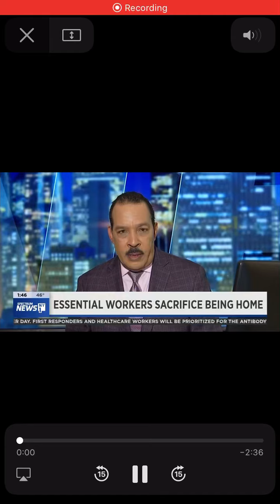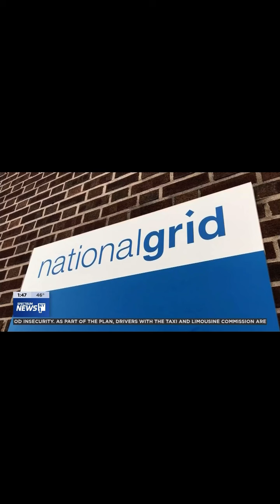2020: A Year Like No Other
Some utility workers were quarantining and working away from their families so that the rest of us could continue to have essential services. This story of sacrifice originally aired on Wednesday, April 15, 2020.